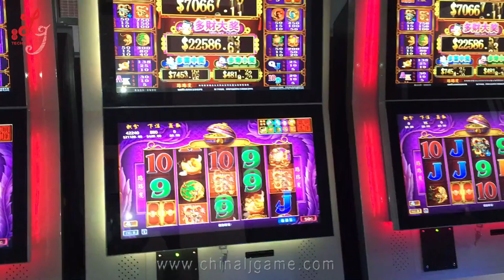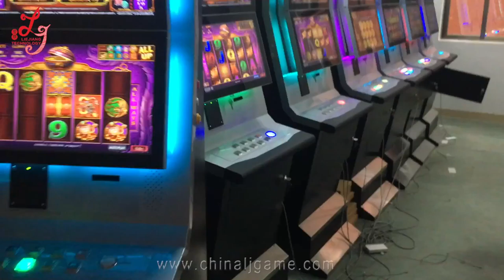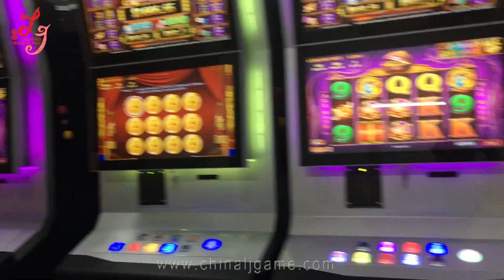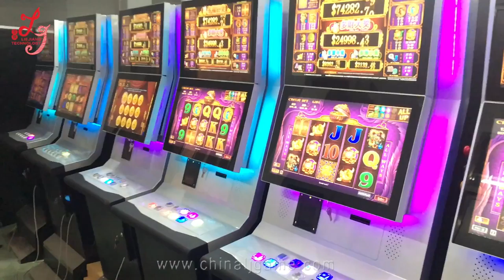Slot Games , Video Slot , 2 Screen Jackpot Slot Gambling Games Machines For Sale